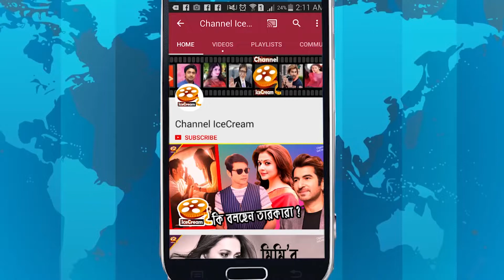দেখে নিন টলিউডের স্টারকিড কে এগিয়ে | Tollywood Star Kids | Swastika Daughter | Srabanti Son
So let’s go & enjoy that News.